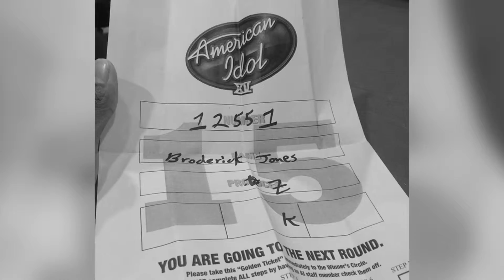ECAVLOCAL: Give Me That Love by Broderick Jones pt. 3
Broderick Jones shares with us a not-yet-released single titled "Fairytales." This song along with others will be released as an acoustic album in October.

ECAVLOCAL on Twitter